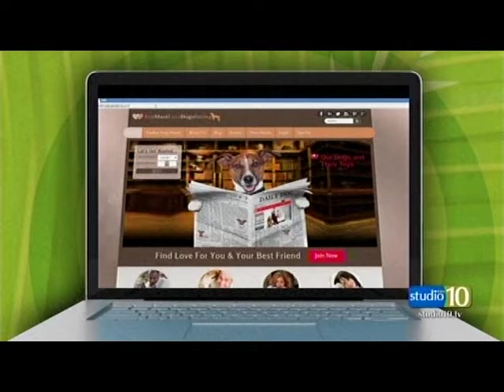CBS WTSP - Tampa - Kris Rotonda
Help! My boyfriend loves his dog more than me - Expert tips on staying sane while dating a dog lover